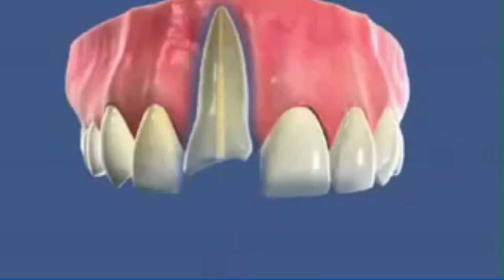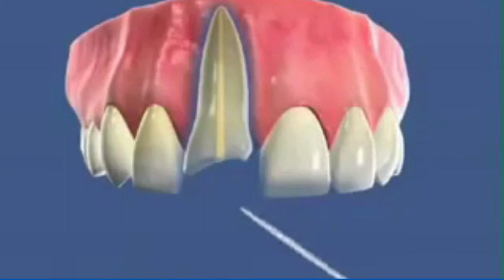PINOS INTRA RADICULARES: Vídeo 3D - Caso Clínico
* NSKI Tratamento endodôntico sem fio LED Endo Motor com redução 16:1